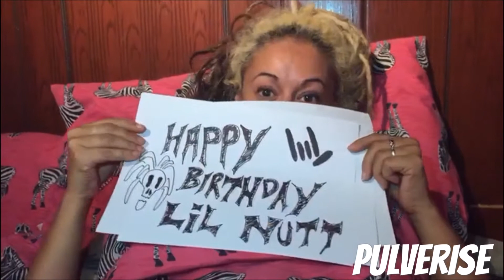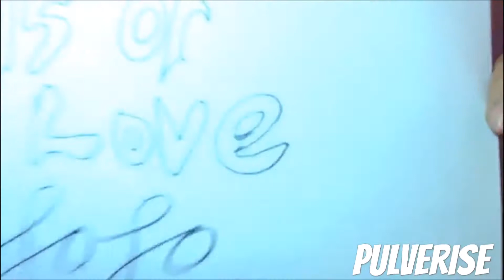Happy 11th Birthday Lil Nutt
Happy 11th Birthday Lil Nutt from some of your friends around the world!
Pulverise, Osaka Punch, Suicidal Tendencies, Sumo Cyco, Devilskin & Tye Trujillo all wishing Lil Nutt a happy birthday.